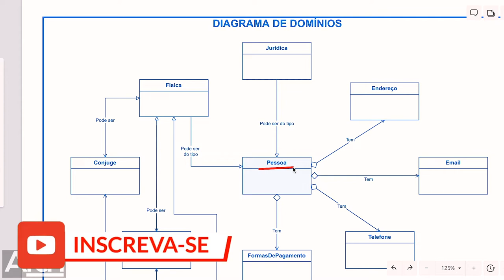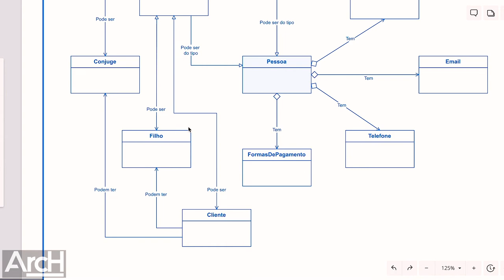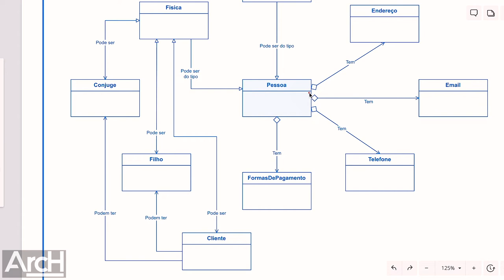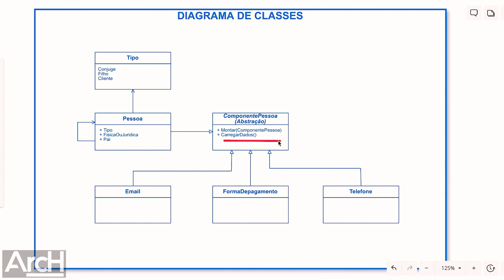Arquitetando um cadastro de clientes com DDD e Decorator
No conteúdo de hoje vamos fazer o desenho de arquitetura para um complexo cadastro de clientes composto por dados pessoais com uma hierarquia de componentes fazendo uso de DDD e do design pattern decorator do gof.